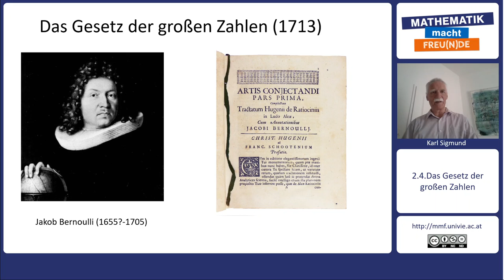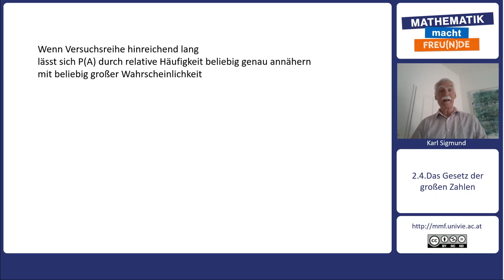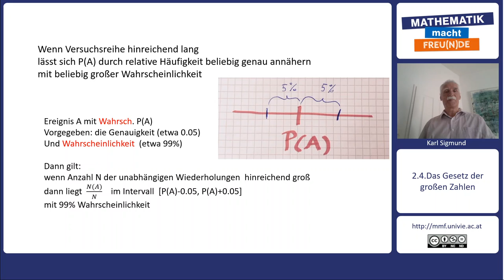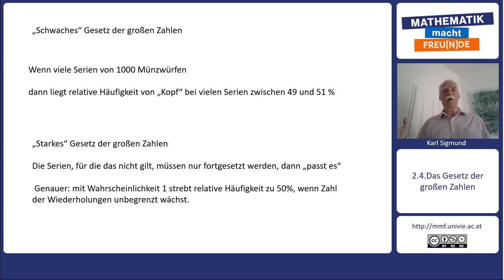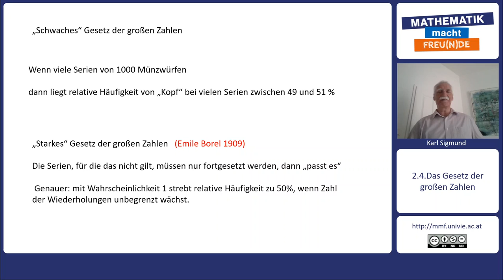Mathematik trifft Philosophie - Würfeln - Das Gesetz der großen Zahlen (2.4)